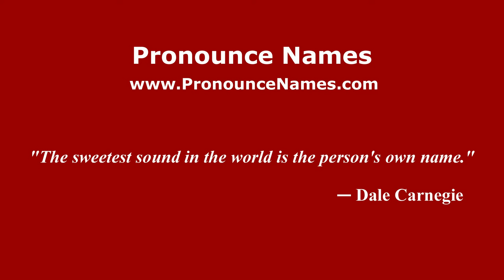How to pronounce Pagenburg (Germany/German) - PronounceNames.com